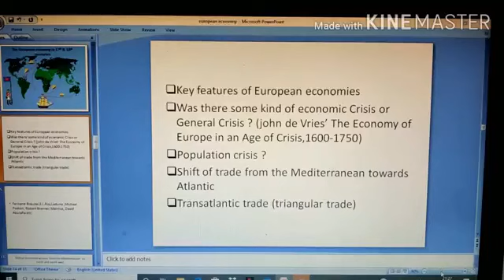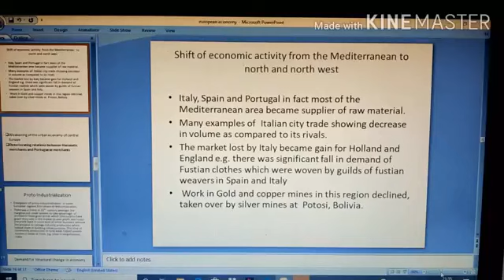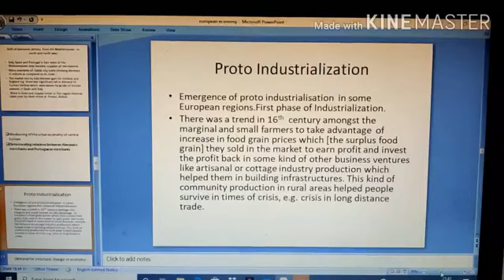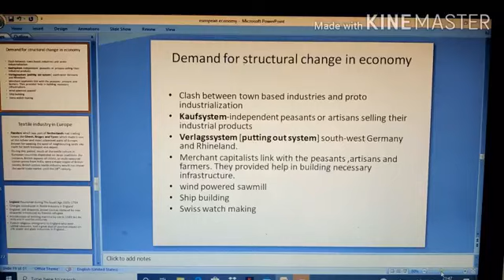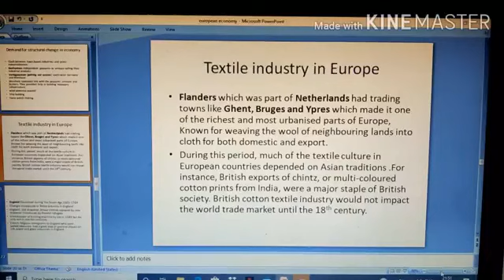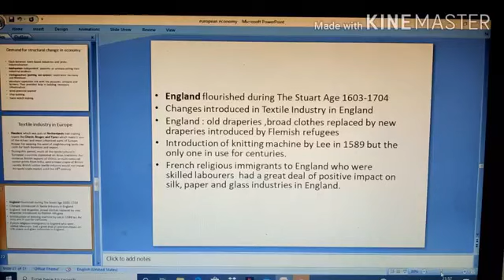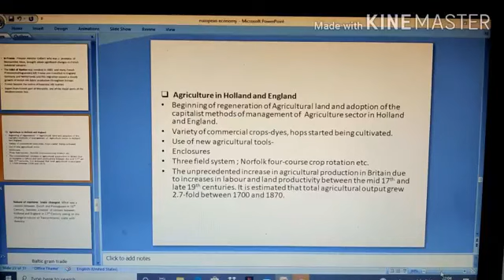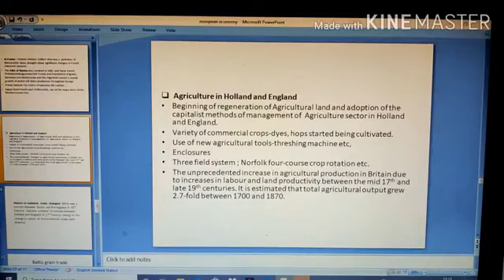The European Economy in 17th & 18th Centuries - B.A. II Sem by Dr. Pratibha Mishra - Part 2(History)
The European Economy in 17th & 18th Centuries - B.A. II Sem by Dr. Pratibha Mishra -  Part 2